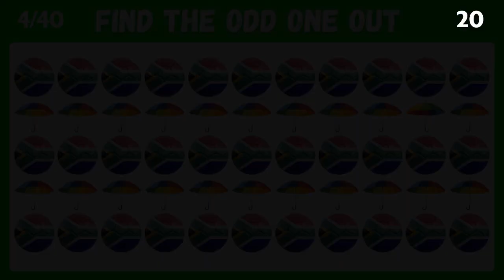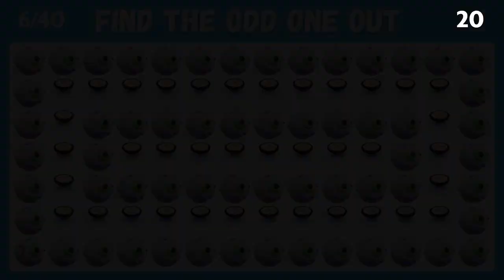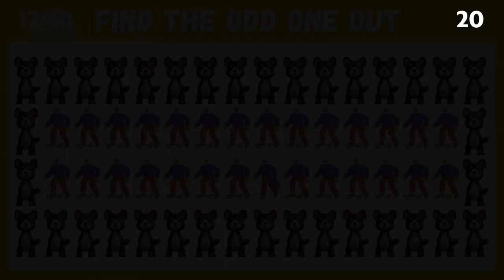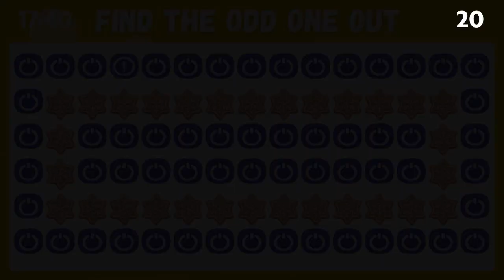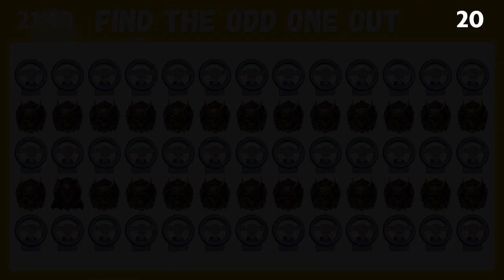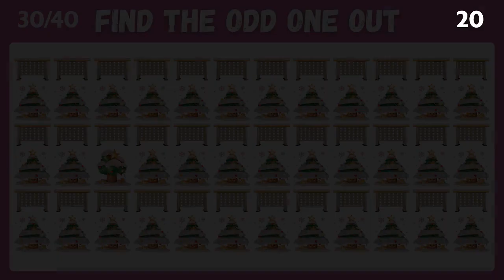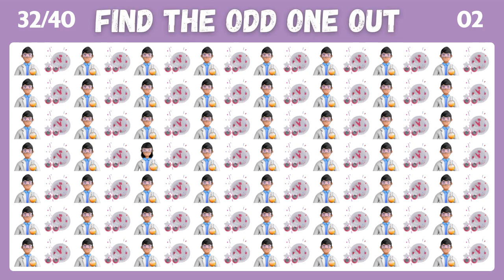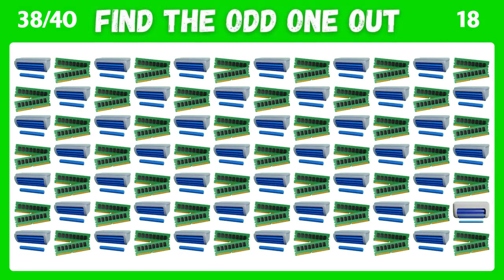Find The Odd One Out